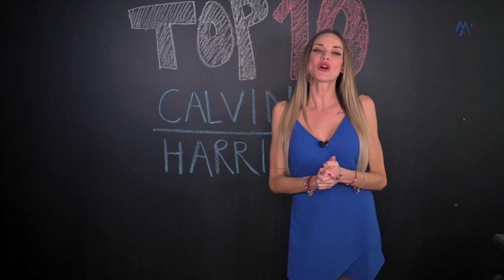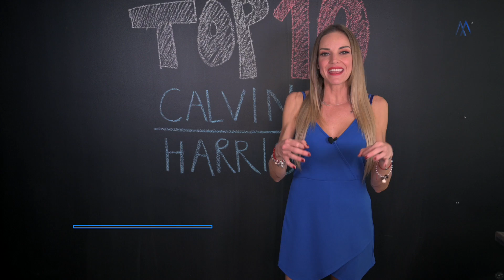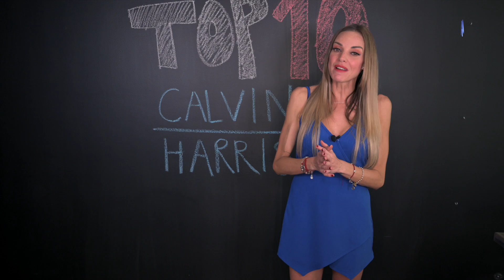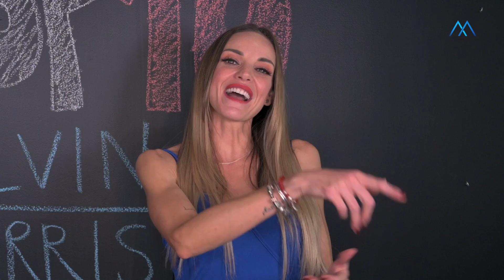LAS MEJORES CANCIONES DE CALVIN HARRIS│TOP 10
Como cada mes, en este Top 10 te digo cuáles son para mi y para algunos críticos de música electrónica las mejores canciones de Calvin Harris.
Sólo podemos escoger 10 aunque tiene muchísimas más, pero por favor deja en los comentarios cuáles son las más increíbles para ti.

ElectroLovers, si les gustó el video ayúdenme a compartirlo y darle Like! ❤

COLABORADORES:

EDICIÓN: ROGER MANCERA

majo montemayor musica electronica 2021 Calvin Harris las 10 mejores top 10